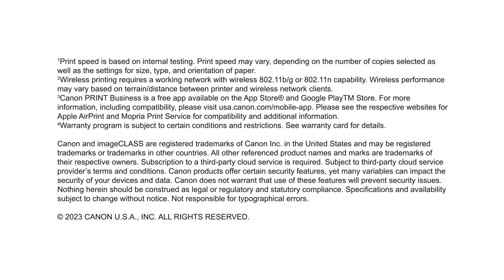Canon Latest Generation Laser Printer